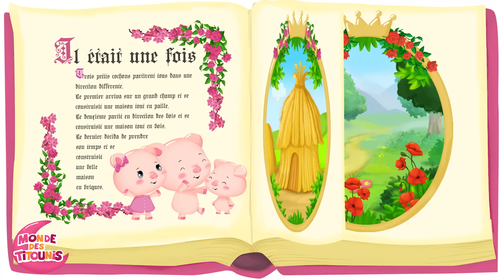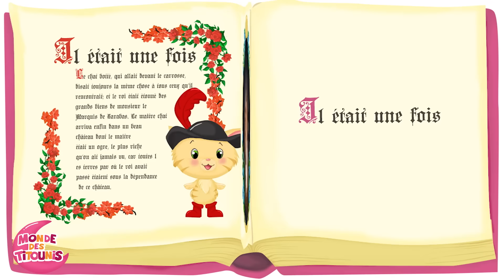Chansons pour enfant +60min de Comptines | Comptines Titounis | French Nursery Rhymes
Une comptine est une petite chanson ou un court poème souvent destiné aux enfants. Elles sont souvent caractérisées par leur simplicité et leur rythme entraînant. Les comptines sont souvent utilisées pour divertir les enfants, les aider à apprendre de nouveaux mots, à développer leur mémoire et à stimuler leur imagination. Elles peuvent également être utilisées à des fins éducatives, telles que l'apprentissage des nombres, des couleurs, ou des parties du corps. Les comptines peuvent aborder une grande variété de sujets, allant des animaux et de la nature aux activités quotidiennes et aux événements festifs.